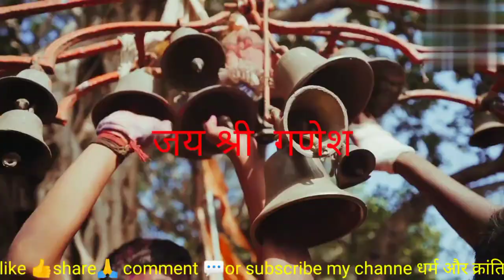गणेशचतुर्थी व्रत कथा गणेश भगवान की कथा हर व्रत से पहले यह कहानीजरुर सुने🚩धर्म और क्रान्ति🔊दिव्या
धर्म और  क्रांति द्वारा प्रसारित  एक सच्ची कहानी - एक बूढ़ी माई और भगवान श्री गणेश की कहानी - Bhakti Ki Kahani।

 चौथ व्रत के साथ भी सुने इस कहानी को

Song :- Lord Ganesh Ki Kahani
धर्म और क्रांति - कहानी , धार्मिक कर्म , पूजा विधि और व्रत  कथा प्रकाशक –  दिव्या राजपूत

Dharm or kranti's main aim is to provide spiritual devotional content, literature and mantras with an innovative soothing way of presentation in the form of music, The main objective of the content is to give some kind of basic knowledge about the content so that a devotee can take a maximum outcome out of it. And the other motive of making content is to spread Vedic Indian mantra knowledge, benefits and understanding among the religious souls to attain the spiritual path and destination later on. We believe that going on the direction of spirituality is challenging but not impossible. A person can begin his/ her journey at any point in his/her life, and by practising meditation could lead them to the right direction of spirituality. We always try to put maximum and rightful efforts towards creating our devotional music and literature to provide some kind of support for your spiritual journey. May God bless your life with fortune, Happiness, healthiness and overall wellbeing.

Little about myself:
My name is Ashok Singh sisr, and  I have a great connection with music and fine art since my childhood. A few years ago I had a great feeling about creating and producing devotional music and ever since I started working on my creation of music or  talk information about our hindu religion . This process strengthened me inside greatly with a thought of sharing information, positivity and happiness among the devotee souls so that they can obtain little help from my music to attain their spiritual goals.